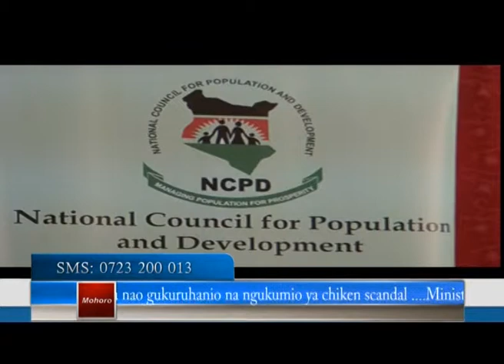21st feb news@7 prt 2